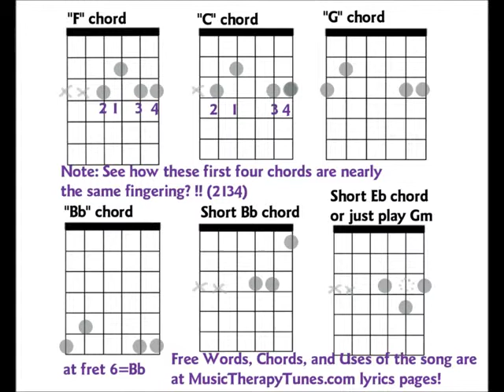Monkey Song for music speech therapy kids with autism and special needs The new Matilda